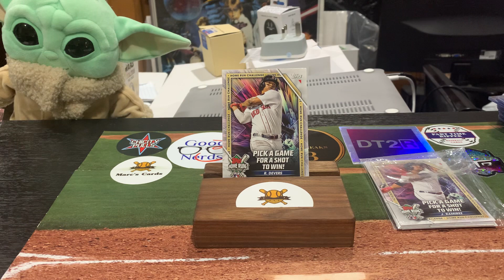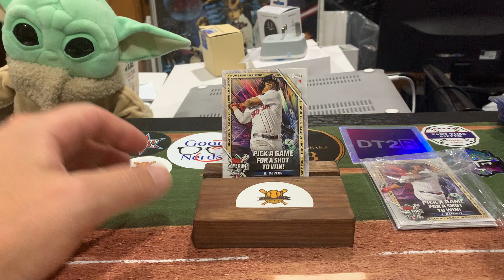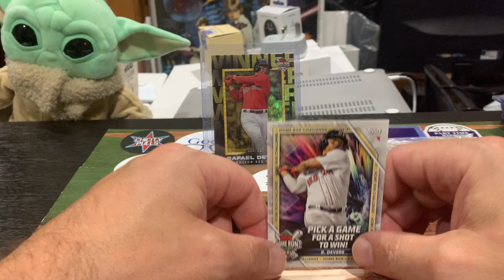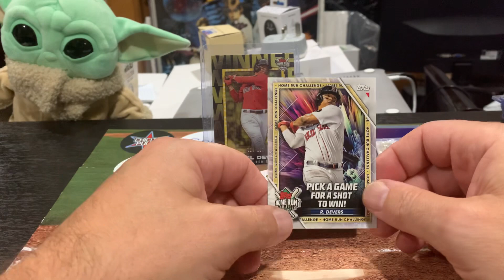Week 22 Topps HR Challenge Contest Free Giveaway! Leave comment below to enter free!